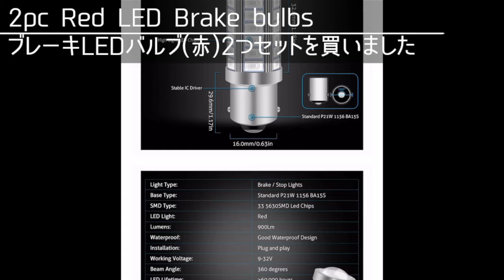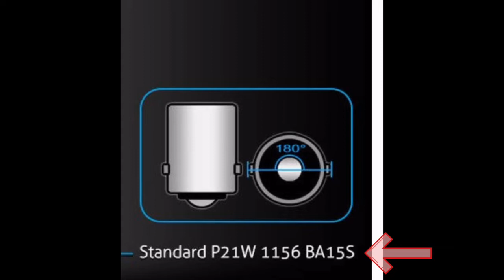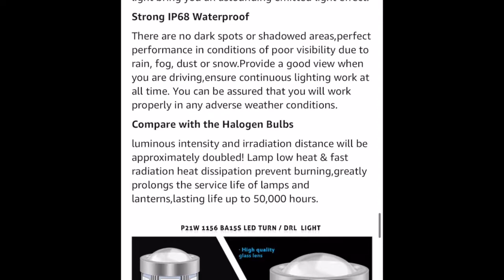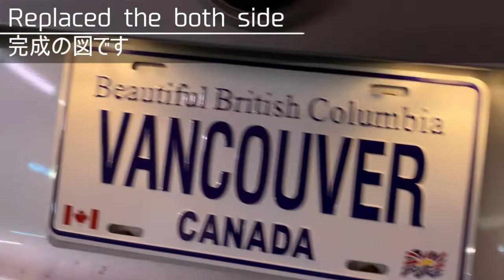【BMW X5】ブレーキバルブをLED (900 Lm)にアップグレードしてみた Upgrading Brake Bulb to 900 Lm LED on BMW X5 E70 4.8i 2008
ブレーキバルブをLEDにアップグレードしてみた。900ルーメンというので期待できそうですが、純正と比べてどう変わったかレビューしたいと思います。

Upgrading Brake bulbs to 900 Lm LED on BMW X5 E70 4.8i 2008.

LEDバルブ(赤)2個入り Red LED bulbs:

■関連動画

【雨漏り】BMW X5 E70 テールライトの点かない原因 Second stage Brake Lights malfunction BMW X5 E70 4.8i 2008

BMW X5 E70 テールライトの取り付け方 How to fix Tail Light BMW X5 E70 4.8i 2008